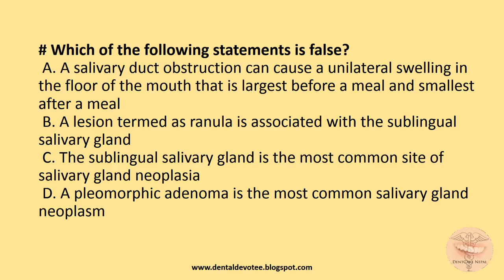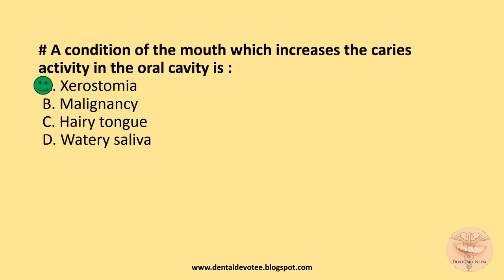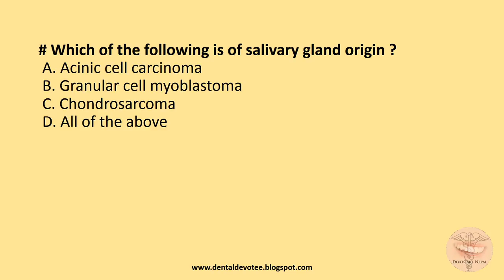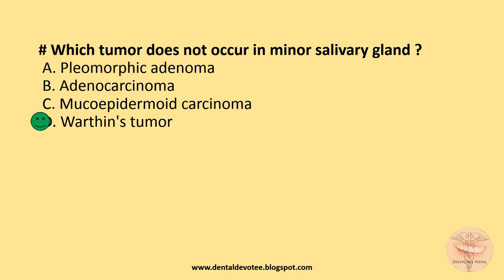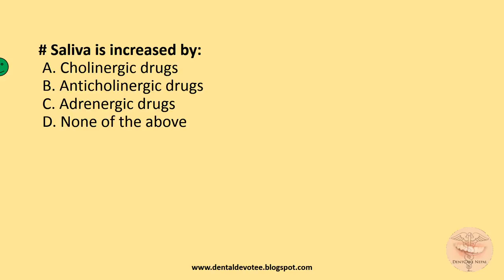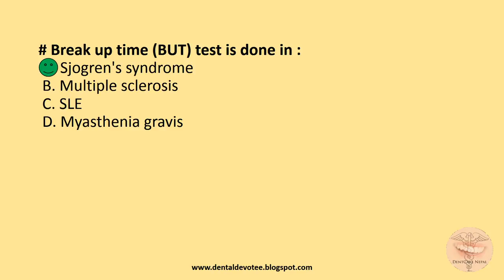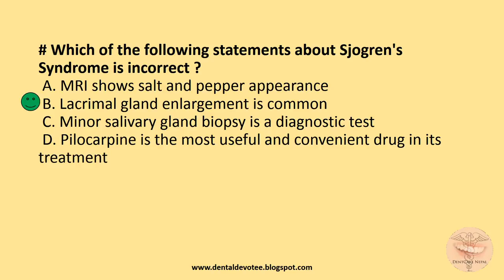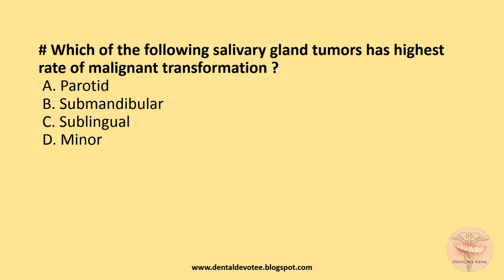Oral Pathology MCQs - Diseases of Salivary Glands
MCQs on Diseases of Salivary Glands - Oral Pathology for MDS entrance exams / ADA/NBDE/NDEB/NDBE/AIIMS/PGIMER/PGI/AIPGEE/COMEDK/DDS/DMD